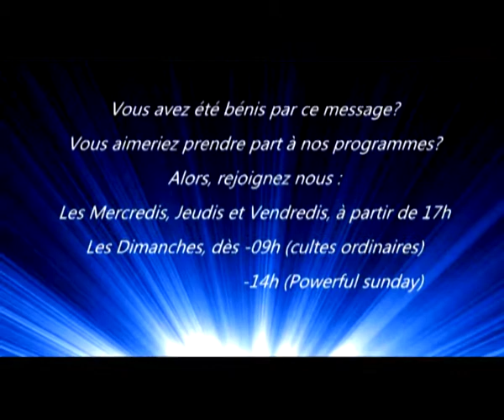LE MYSTERE DES AUTELS & DES ANGES - intro -2 - REV PAUL ZANG